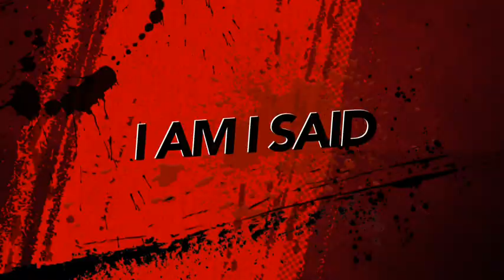Neil diamond tribute show ireland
Neil diamond tribute promo